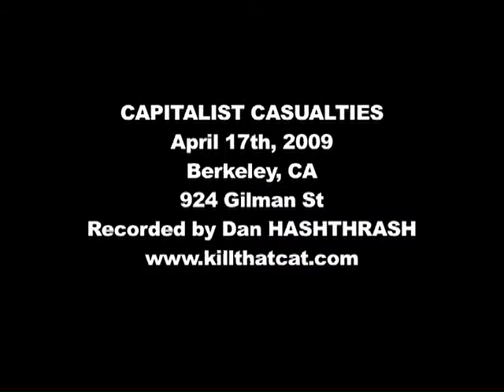CAPITALIST CASUALTIES - 4/17/09 @ 924 Gilman St - FULL SET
CAPITALIST CASUALTIES
April 17th, 2009
Berkeley, CA
@ 924 Gilman St